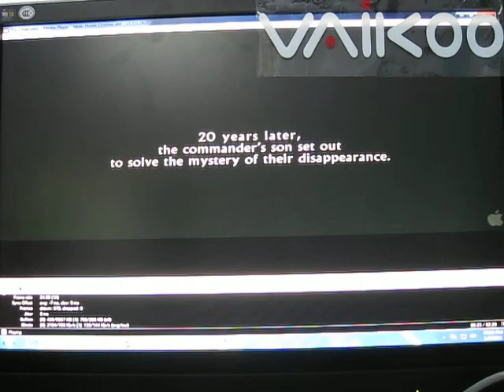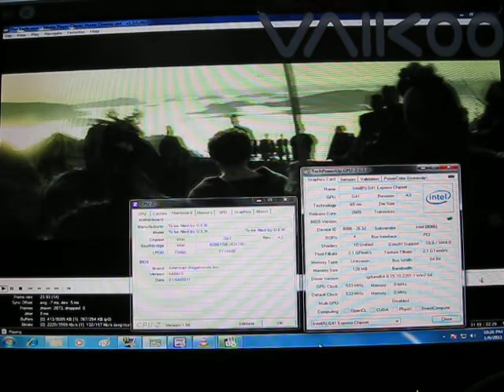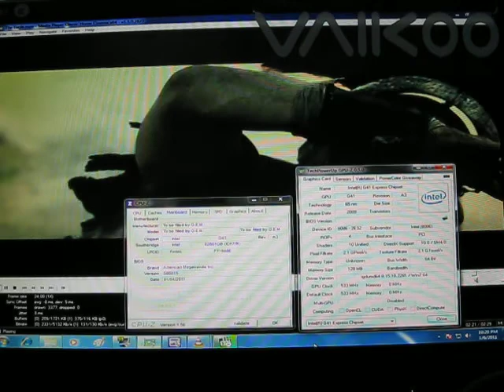The Eagle movie trailer running on VVIKOO VIG41D3.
VVIKOO VIG41D3 running movie trailer with onboard Vga.